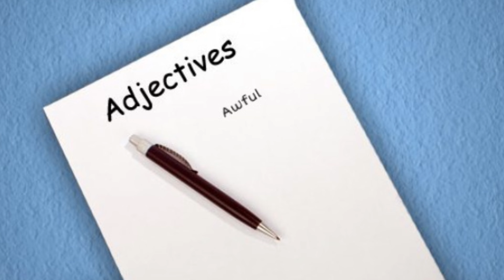Halloween Kills (2021) | Michael Meyers is BACK | FULL SPOILER Review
Halloween Kills is finally here and I’m here to ask the question, does it live up to the hype?

Not many people were as excited about this film as me and just having the opportunity to watch Michael Meyers on the big screen was worth the price of admission.

This film takes place directly after the 2018 reboot and is the second of three supposed films. There are a lot of questions raised in this movie so the fact that there is a third on the way puts me slightly at ease.

Laurie Strode is tough as ever and is along for another ride in this “Halloween” franchise.